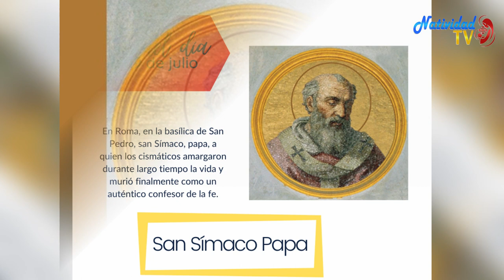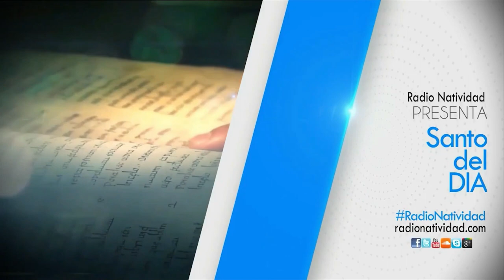SANTO DEL DÍA | Lunes, 19/07/2022 Fr. Juan Duque, odm